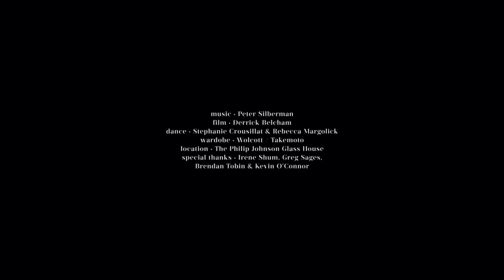Peter Silberman - Impermanence at The Glass House | Part Two: "New York"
Impermanence at The Glass House | Part Two: "New York"

“Impermanence at the Glass House” is a performance film in six parts by Derrick Belcham, featuring dancers Rebecca Margolick and Stephanie Crousillat